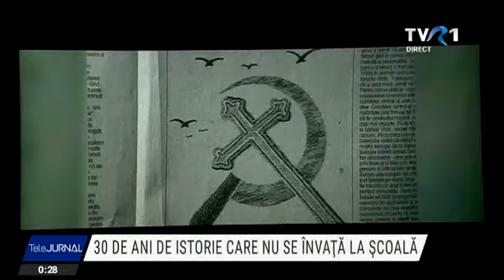30 de ani de Memorialul Durerii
Se împlinesc 3 decenii de când Memorialul Durerii oferă românilor una dintre cele mai complexe și documentate mărturii despre eroii care s-au opus comunismului, dar și despre torționarii lor. Seria, care a pornit cu 6 episoade, numără astăzi în arhiva TVR peste 250 de documentare care poartă semnătura Luciei Hossu Longin.